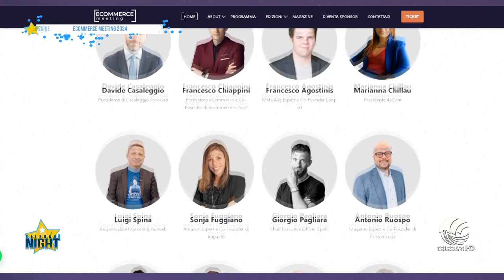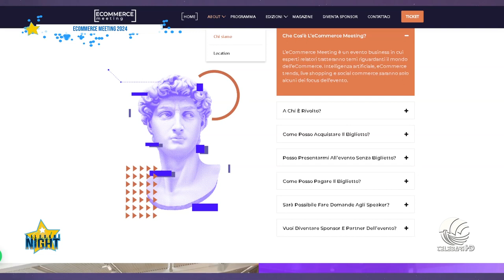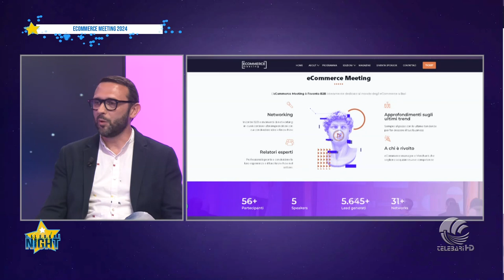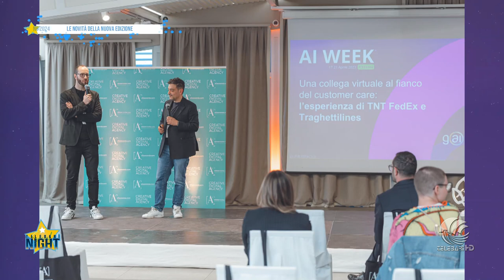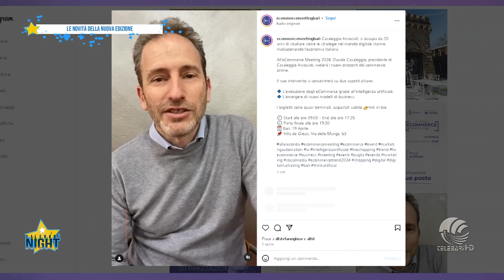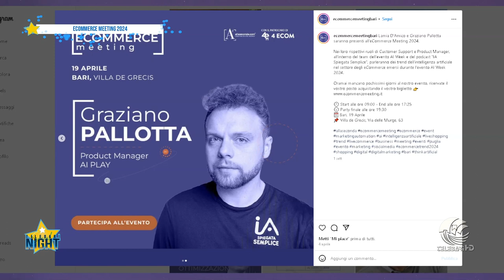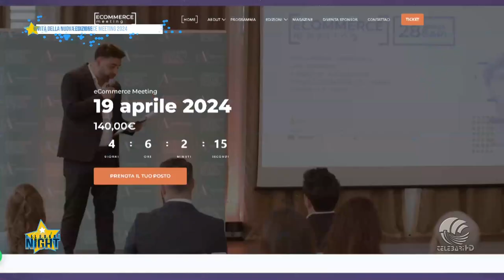telebarisocialnight La Puglia in continuo aggiornamento tecnologico, torna l' eCommerce Meeting